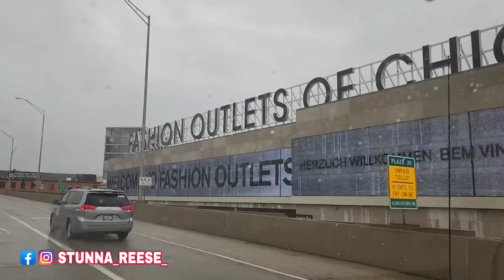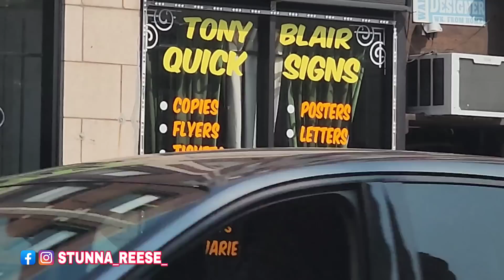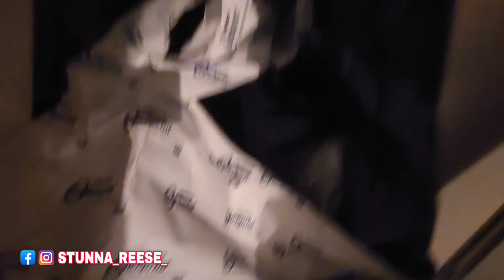YALL REALLY NOT GOING 2 LIKE WHAT IM DOING 2 VENO ON 26S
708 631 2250 ASK FOR ZAY
4700 w 147th st crestwood il